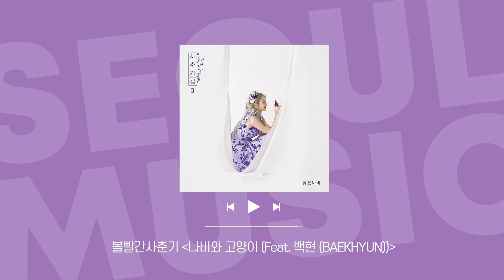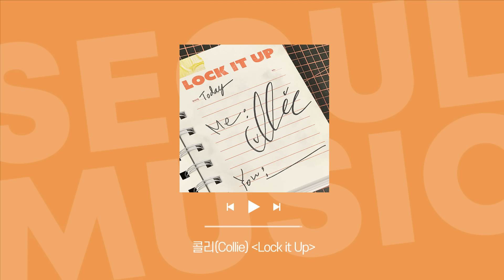[Playlist] 봄이 오나 봄, 너를 좋아하나 봄 🌷